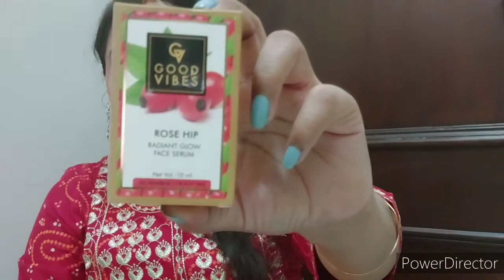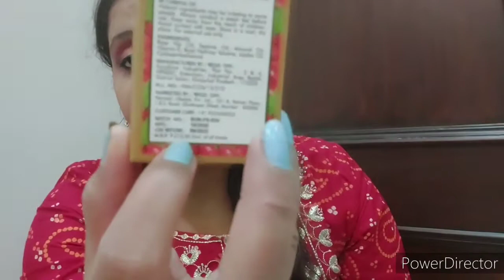Good Vibes Rosehip Serum// Honest Review// Glowing, Eventone Skin // Non- sponsored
Hi guys..

Today m doing a review video on Good Vibes Rosehip Serum which is available exclusively on purplle.com which provides a glowing, even skin...

Link :-

I am not a professional beautician or makeup expert. So the information provided on my channel is for general purpose only and should not be conaidered as professional advice. I use only whats suits me on my skin and hair...
The effect of the products may b different for different skin type people due to the skin type and other factors, so i shall not be liable for this. Kindly so a patch test before using any product. All the content on my channel is self tested by me...

Thnks fr watching ..
Bbye...